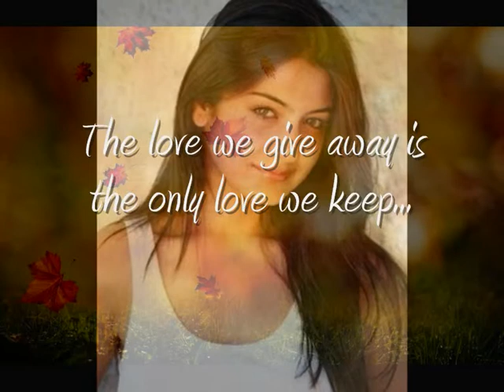AYEMATH ADEREN..Athma Liyanage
NISHI710